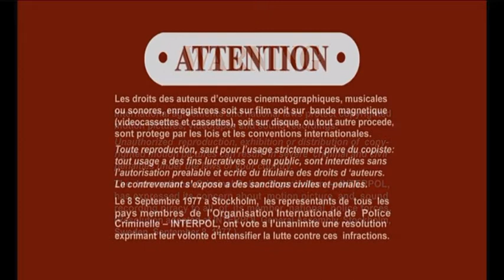MPA PG / HSSA / FBI / Canadian Warning / Commentary Track Bumper (2013)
Opening to Hotel Transylvania 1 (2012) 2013 DVD